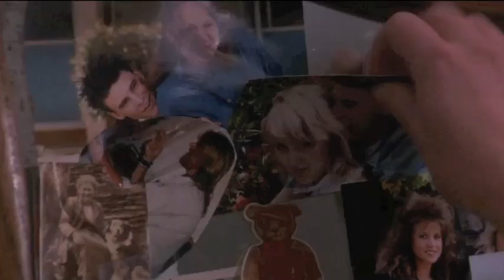"Combat Ready"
A favorite scene of mine from "Nightmare On Elm Street 4: The Dream Master" and one of the great sequences showing a heroine preparing to battle the villain.

This clip also features a favorite musical cue of mine, however I'm not sure who performs it.